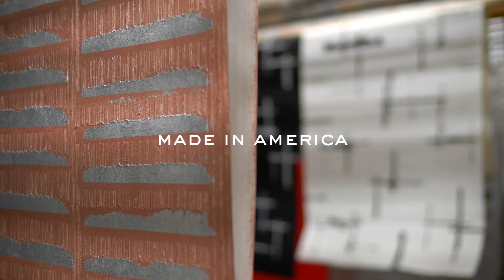Welcome To Vahallan Premium Wall Coverings Made In The USA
From Our Friends @vahallan

Don't forget that Cheryl LaRosa is a 33rd Annual Arts Award Finalist. Representing south Florida and west coast Florida

Snip snip ✂️ Harvey getting our Panels and Samples cut is LITERALLY a full-time job! 👏 How beautiful is this Gold from our Erosion Collection? ✨